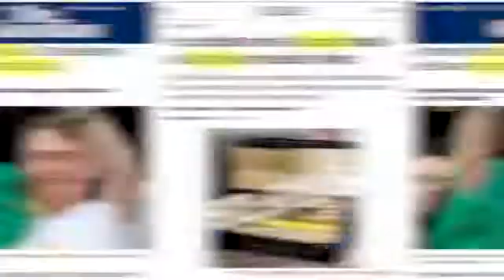Alanir Cardoso Semana 08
O oitavo Semana Política traz o comentário especialíssimo do vice-presidente do PCdoB de Pernambuco, Alanir Cardoso, que analisa os fatos mais recentes envolvendo o governo Bolsonaro, que teve 39 kg de cocaína apreendidos pela polícia de Sevilha (Espanha) em avião da FAB que integrava a comitiva presidencial em viagem ao Japão, bem como o ministro da Justiça, Sérgio Moro e os procuradores do MPF, cada vez mais encalacrados diante das denúncias de ações ilegais cometidas dentro da operação Lava Jato.